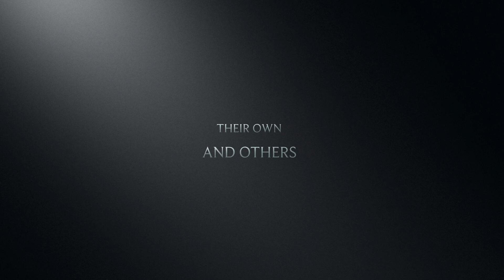Into beauty ...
Soma Amsterdam Karta Singh April 2016